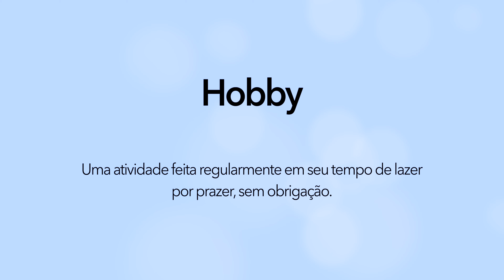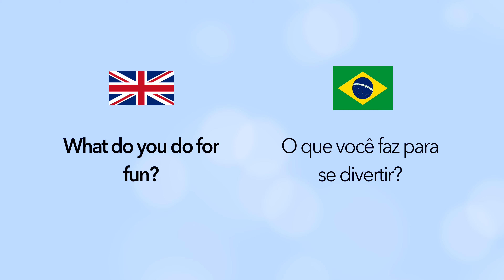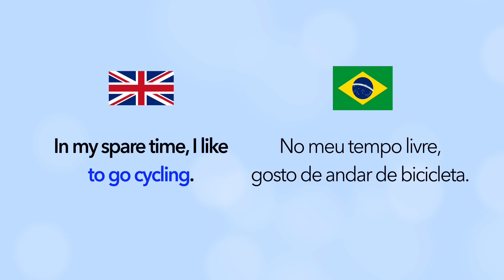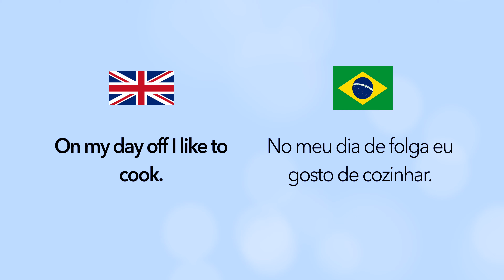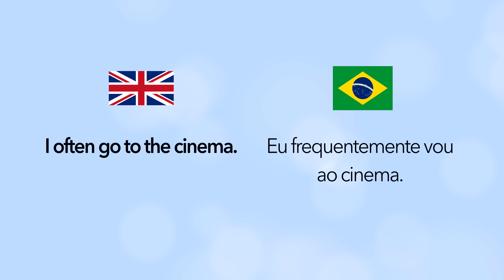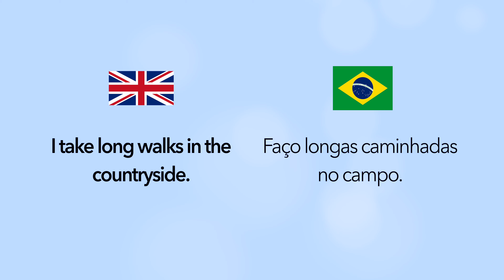Como falar sobre Hobbies ou Passatempos em Inglês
No video de  hoje, vamos aprender a falar sobre o que você gosta de fazer no seu tempo livre - os seus hobbies, ou passatempos, em inglês!